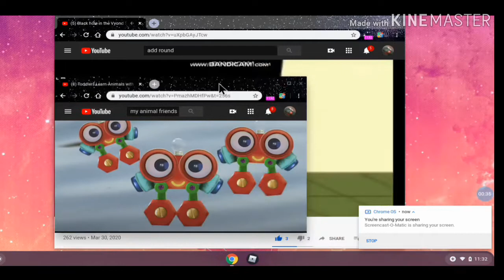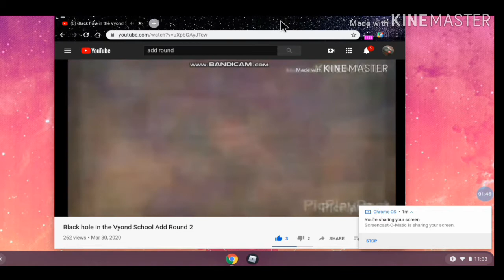black hole in the vyond school add round 3